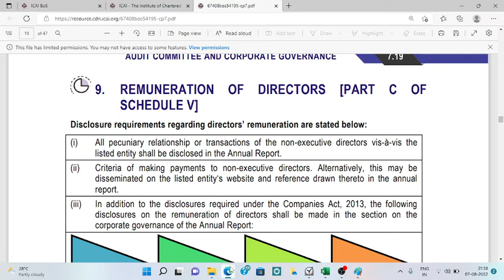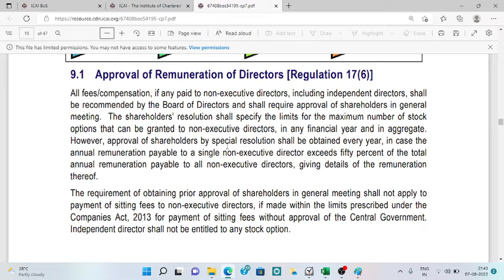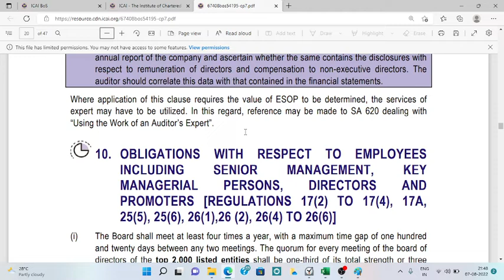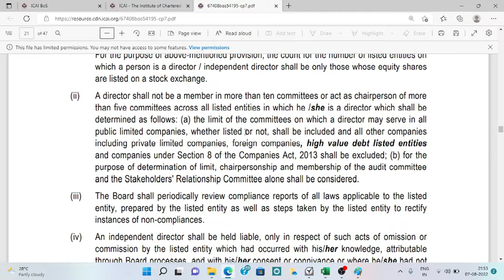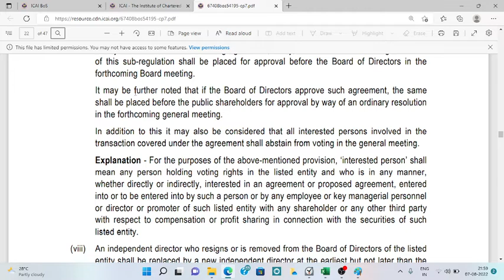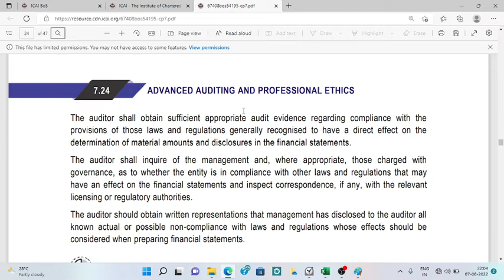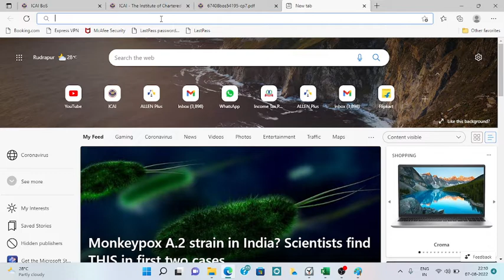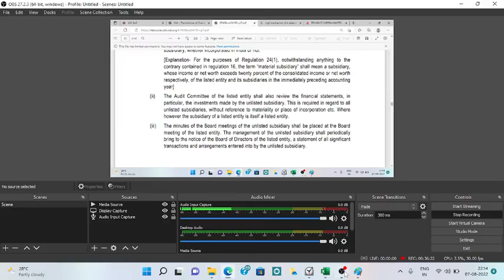Part 7.5|Audit Committee and Corporate Governance |CA Final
Link of my Telegram Channel:This channel contains various videos links and pdfs of the youtube videos